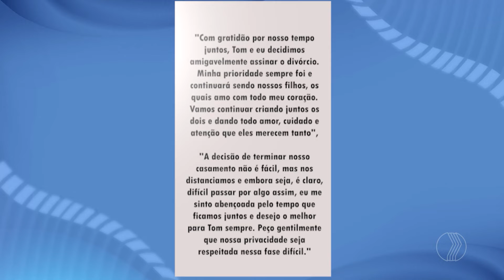OFICIAL: Gisele Bündchen e Tom Brady anunciam divórcio | A Hora da Venenosa Minas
Gisele Bündchen anunciou o divórcio com Tom Brady, jogador de futebol americano. Os dois se casaram em 2009 e têm dois filhos: Viviane, de 9 anos, e Benjamin, de 12.